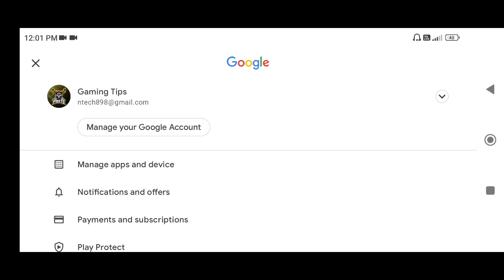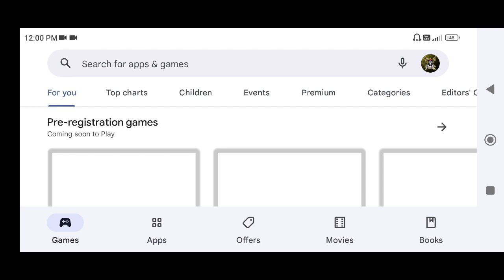HOW TO UPDATE FREE FIRE || FREE FIRE KO UPDATE KAISE KARE || HOW TO OPEN FREE FIRE || FF KAISE KHOLE